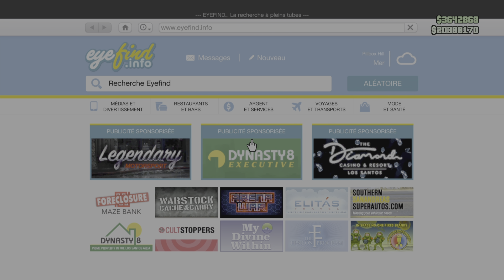[BONUS GTA] 500 000 GTA$ A GAGNER + VÉHICULE RARE À L’ACHAT + ÉVENT ET ITEM RARE SUR GTA ONLINE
👽 Le Spécialiste, et la source la plus Fiable pour les joueurs qui recherche des informations concernant Gta Online et son contenu ! 🛸

🚨Actif sur FaceBook , Twitter et Instagram !!